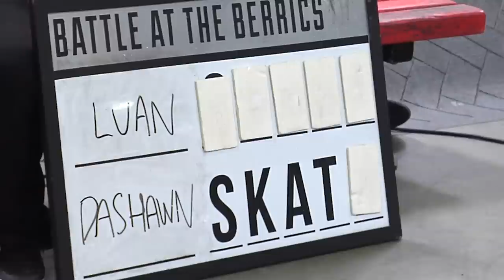BATB 12: Luan Oliveira Vs. Dashawn Jordan - Round 3 | Battle At The Berrics - Presented By Cariuma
The reigning BATB champ meets the reigning U.S.A. National Street champ. The only problem is… one of them can't leave Brazil today. No problem, that's what Zoom is for. Luan Oliveira vs. Dashawn Jordan, with zero ping.

🚨 BATBoxes are available now in The Canteen! 🚨 Get in on this limited run of BATB12 merch and a once in a lifetime chance to be flown out to BATB12 Finals Night